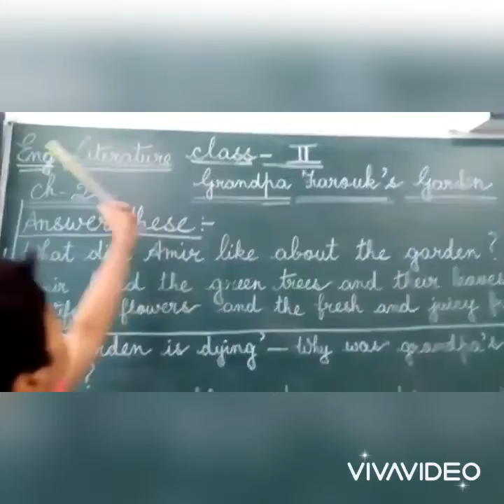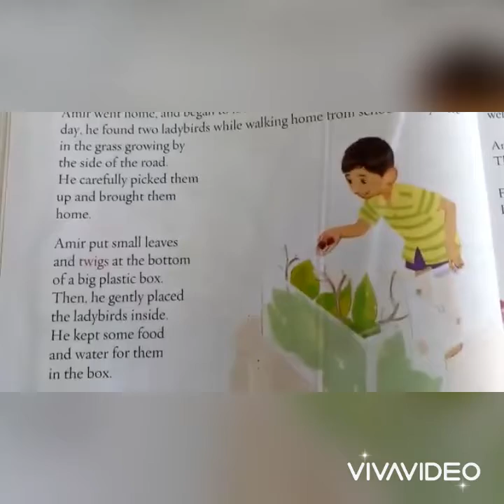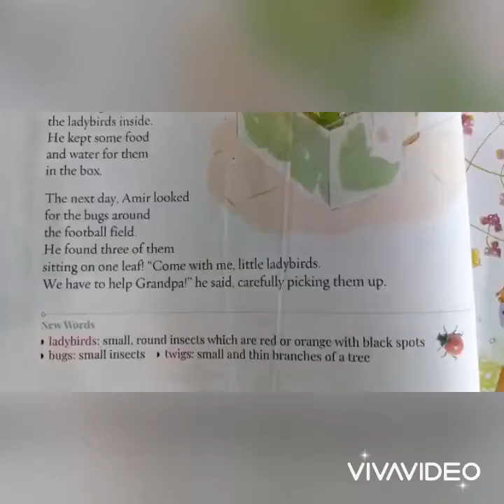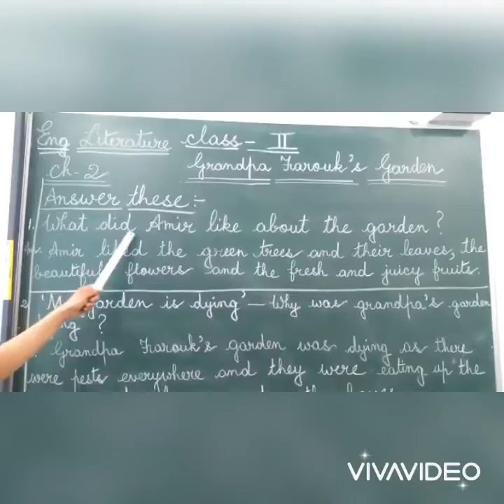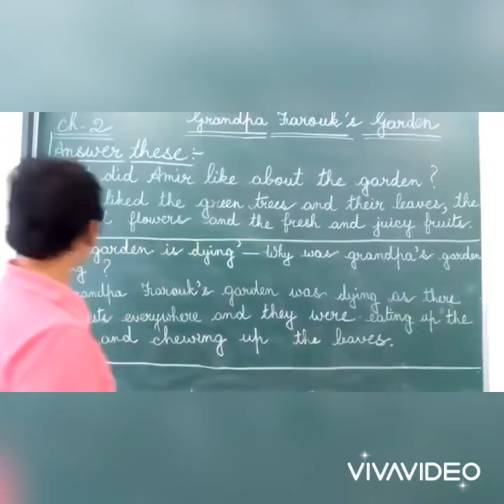Class 2 - English ( Chapter - 2 )